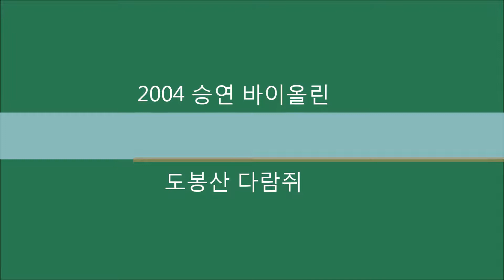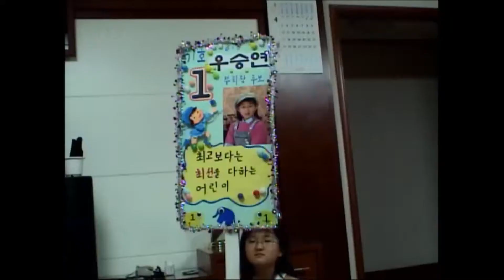우상원 2004 승연 바이올린 & 도봉산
2004 우승연, 정환 합주부 입단
외할머니와 도봉산 다람쥐 잡기..